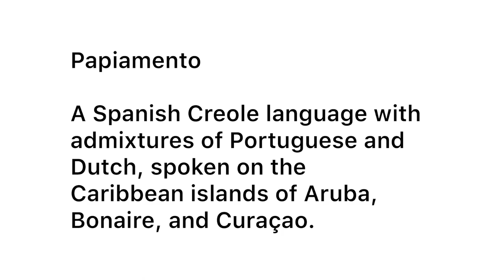ARUBA: Top 5 Papiamento Words To Know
*** More Information ***

If you love the Caribbean, give us a follow!

Do you listen to podcasts? If so, give us a listen on Apple podcasts or your podcast player of choice!

To hangout and engage with other salty Caribbean travelers join our Facebook Group!

If you are a Caribbean loving twitter person, follower us here!

FAQ
What cameras do we use?
DRONE - DJI Mavic Air
BIG CAMERA
MOBILE CAMERA - DJI OSMO POCKET
GEAR BAG

Papiamento is a language spoken on the Caribbean islands of Aruba, Bonaire and Curaçao. Our trip to Aruba put us into contact with some Papiamento and you’ll see these words all over the island.

A Salty Passion: Hi! We are Ryan (RumShopRyan) and Crystal (Castaway Crystal), we document, photograph, and film the best the Caribbean has to offer. Whether it’s stunning beaches, relaxing hotels, friendly restaurants, or soggy beach bars…we want to share it and inspire others to explore the islands.

MEET US!

Who Is RumShopRyan:
Howdy! I’m Ryan and I hail from the land-locked, can’t get any further from the ocean, state of Kansas. I moved to laid back southwest Florida in 2001. I didn’t know a single person and didn’t have a job. Risky I know, but the ocean was calling and I had to answer.
I’m a huge fan of Kansas City sports, so you’ll probably see a lot of Jayhawks, Chiefs and Royals attire in my photos. Kansas City is a great town and I’m glad I’m from there, but the coastal life was calling. It’s kind of like Kenny Chesney’s “island boy” song. Check out the lyrics and you’ll see what I mean.

I write because I’m passionate about the Caribbean and the island lifestyle, and it’s my way to share it with you. If it has anything to do with the Caribbean, rum drinks, beach style music, or Caribbean culture, you’ll be able to find it on this site.

When in the Caribbean you’ll find a camera around my neck and note pad in my pocket. This is how I document the experiences in unique and interesting ways and bring it back to you, the Castaways.

Who is Castaway Crystal:
I was raised in Southwest Florida so it’s no surprise that I have a love for beaches, water and nature. As a child, most weekends were spent fishing in the warm gulf waters on the family boat. As an adult, most weekends are spent soaking up the sun on Ft. Myers Beach. Even though I have always loved the coastal life, I don’t think I fully appreciated it until I moved to Nashville, TN. I’m all about experiencing new things, and as a Licensed Massage Therapist I thought it would be amazing to massage some of Nashville’s biggest stars (a girl can dream right?). But I missed the sun and sand too much—and let’s not forget the rum runners! After a year I couldn’t take it anymore, this sun bunny moved back to her coast of somewhere beautiful.

I’ve always been passionate about photography and writing but my passions never really had a purpose until I met Ryan. I couldn’t be happier being Ryan’s first mate and sharing my photos and stories with you. May they inspire you to go after your tropical dreams and wishes. Make a plan…Set a date…Just go!